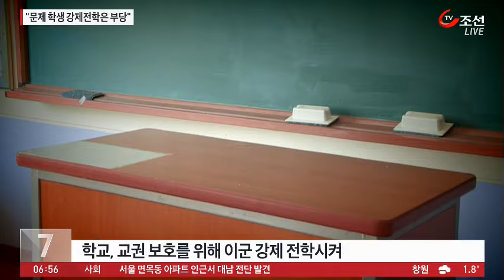법원 '문제 학생 강제전학' 학부모 동의없으면 위법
교사에게 지속적으로 폭언을 하고 절도 미수까지 한 학생을 강제전학 시킨 것은 위법하다는 판결이 나왔습니다. 강제전학은 학생의 교육받을 권리와 학부모의 교육시킬 권리를 침해하는 것이어서 학부모의 동의가 반드시 필요하다고 밝혔습니다.